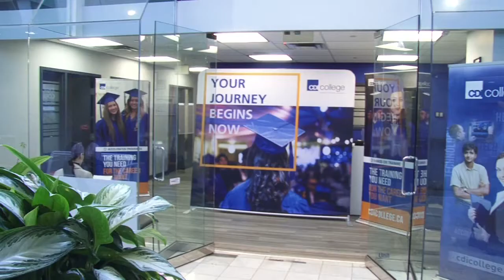CDI College and Indspire for Indigenous Education | Partnership Announcement 2022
CDI College donated half a million dollars in scholarships to Indspire for Indigenous education over the next four years. This amount has been matched by the government which makes the donation $1 million.

Prospective students are encouraged to apply for up to $20k in scholarships through Indspire.